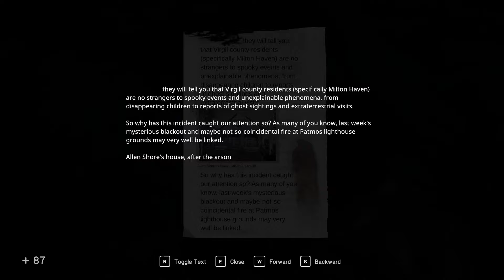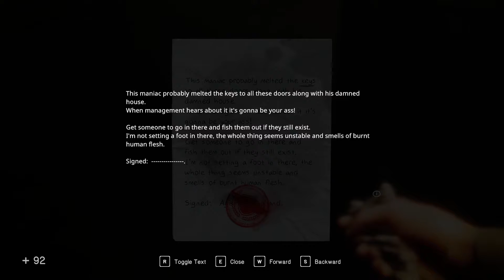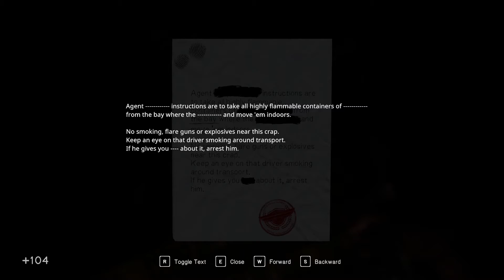In Sound Mind Part 04 (No Commentary)